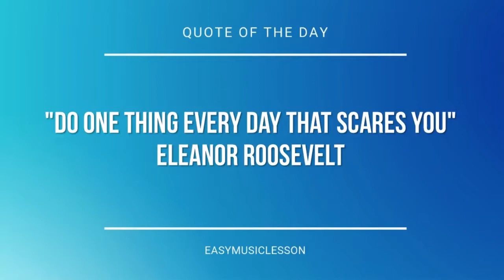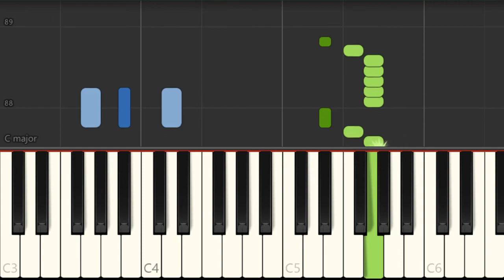Piano Tutorial: How to play hand crushed by a mallet by 100 gecs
Here is a sheet music/tab video on the song hand crushed by a mallet by 100 gecs on the piano. A piano tutorial arrangement which is transposed to notes that are easily played by piano, for the song hand crushed by a mallet by 100 gecs.

EasyMusicLesson teaches you to play the your favorite instrument, through well-arranged sheet music so that you too can learn how to play hand crushed by a mallet by 100 gecs on the piano as fast as you can. A piano tutorial with backing tracks to help your play the song better.